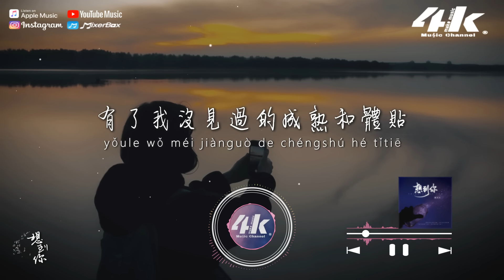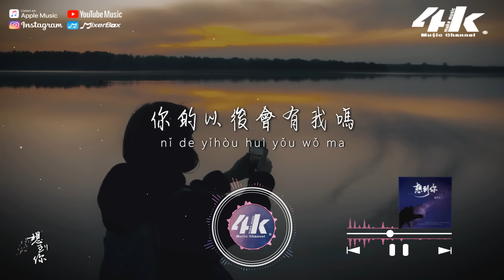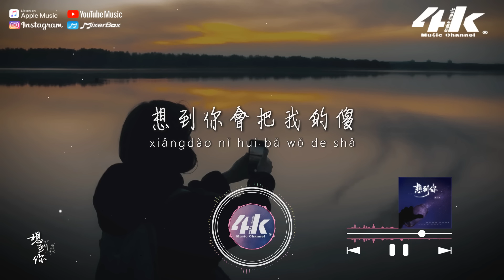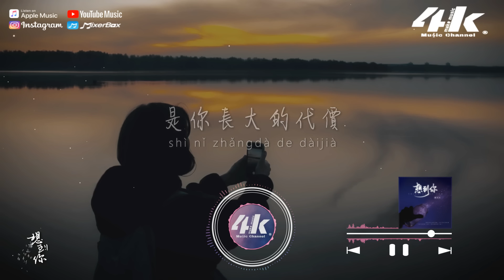魚兒七 - 想到你『想到你會把我的傻 當作笑話講給她，才明白我的眼淚 是你長大的代價。』【高音質|動態歌詞Lyrics】♫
我只想問問你 是我不值得嗎
不能給我的 憑什麼給她

好久沒你的消息
可每天總會想起
直到聽他們提起
你有她陪在身邊
他們說你比從前愛發朋友圈
有了我沒見過的成熟和體貼
當初你一句抱歉
就如願徹底脫身
為你浪費的幾年
卻把我牢牢圍困

想到你會把我的傻
當作笑話講給她
不曾對我低下過頭
卻為她把面子放下
把虧欠我的溫柔和未來
全都補給她
才明白我的眼淚
是你長大的代價

想到你從不敢回答
你的以後會有我嗎
那些敷衍我的謊話
變成真話兌現給她
你終於不用再權衡利弊說違心的話
只是後來再想起我
你會不會心空了一下

/音樂製作/
演唱 : 魚兒七
作詞 : 余欣悅 作曲 : 余欣悅
編曲 : 可東 混音 : 李永乾
人聲編輯 : 石間
監製 : 方楊 統籌 : 悅悅
製作人 : 一寸光年團隊

/影像製作/
場景 : 湖中攝影
格式 : 1080pHD.60hz
製作 : 4K Music Make
封面設計 : 4K Music Make
Artwork by : Maksim Goncharenok
00:00 想到你
01:06 ​(Refrain) 想到你會把我的傻